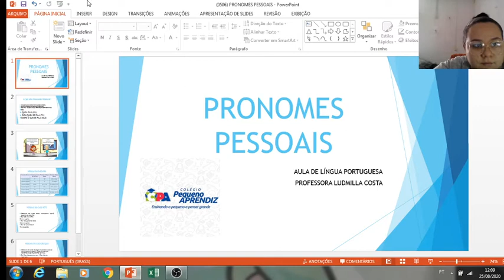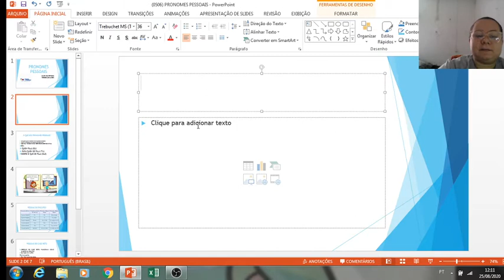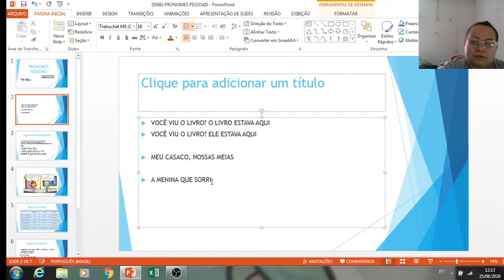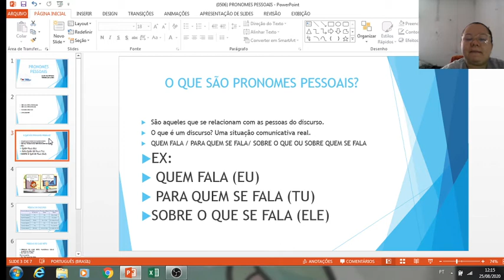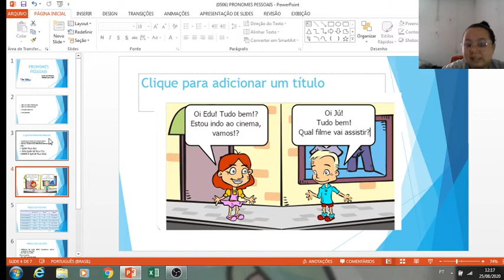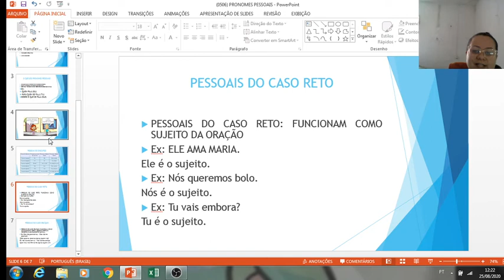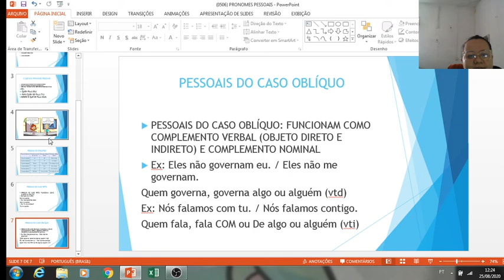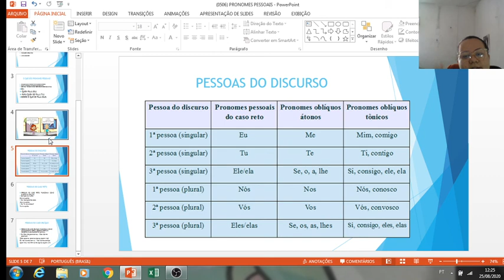LÍNGUA PORTUGUESA - 6° ANO (25.08) Pronomes Pessoais